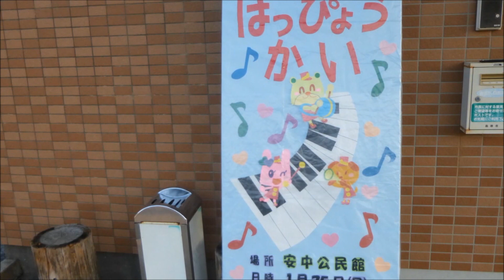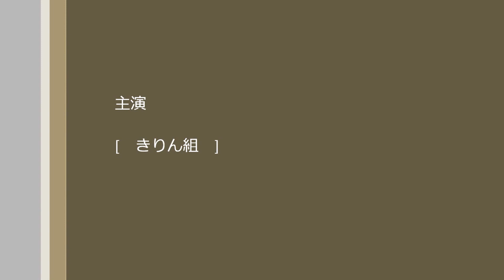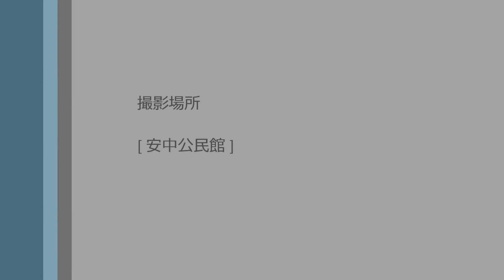きりん組はっぴょうかい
説明
武田節
Yeah ! Break ! Care ! Break !
スーパーピーチマン